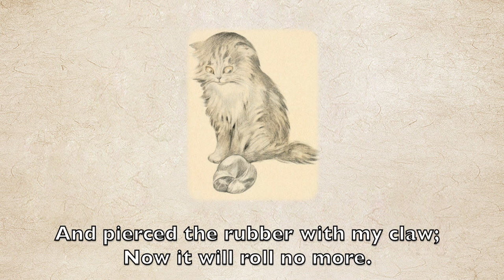The Puncture - Oliver Herford| The Kittens Garden of Verses (10/25)| Short poem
A reading of Oliver Herford’s ‘The Puncture’ Read by Poetry Pixie. The 10th poem from 'The Kitten's garden of verses'

About the Author:
Oliver Herford (2 December 1860 - 5 July 1935) was an English writer, artist, and illustrator. Over 30 books illustrated by Herford, and frequently written by him as well, were published from the 1890s to the 1930s. He also wrote plays and was known for his humorous and pithy bon mots

♥ EQUIPMENT ♥
1. Camera: Sony a5100

♥ EDITING SOFTWARE♥
1. Final Cut Pro
2. Logic pro

♥ Products♥
1. A poem for every day of the year (Book)
2. A Little History of Poetry (Book)
3. Rage Against the Light (Book)
4. Amy Lowell Selected poems (Book)

The Puncture
By Oliver Herford

When Human Folk at Table eat, A Kitten must not mew for meat, Or jump to grab it from the Dish, (Unless it happens to be fish).